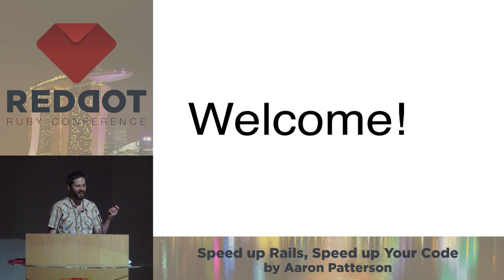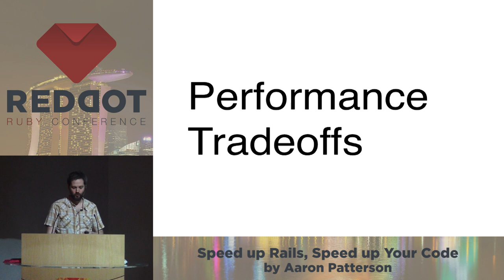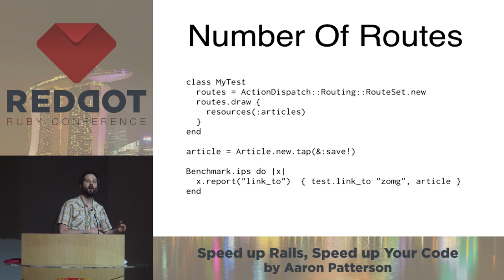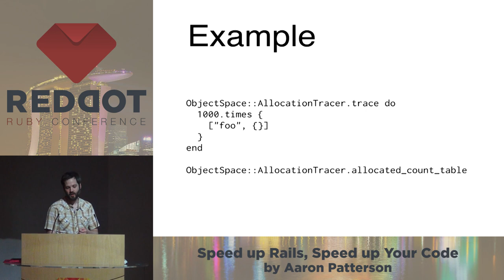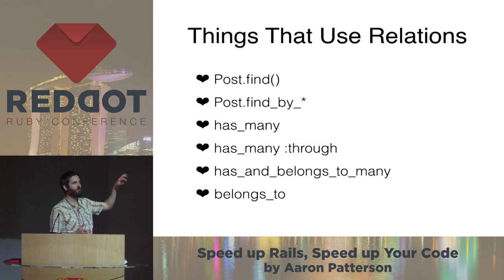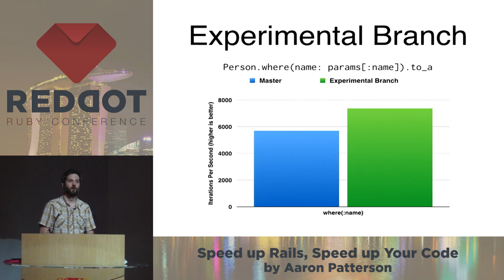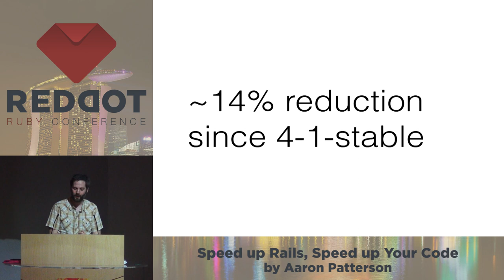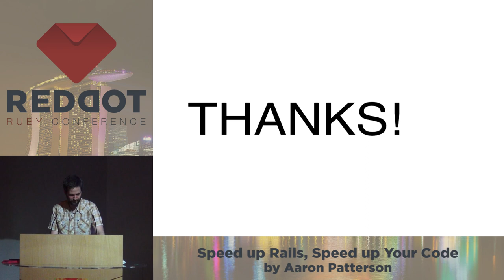RedDotRuby 2014 SpeedupRails, Speedup Your Code by Aaron Patterson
Let's talk about speed! In this talk, we'll examine ways that we've been speeding up Rails for the next release. We'll look at techniques used for speeding up database interaction as well as view processing. Techniques for finding bottlenecks and eliminating them will be presented, and we'll talk about how these techniques work with regard to Rails applications themselves. The presenter will also be discussing ways to speak in first person.